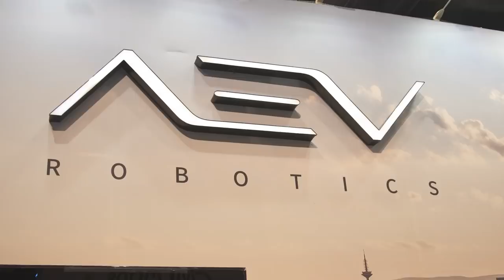These Robot Pod-cars Are Straight out of Minority Report - CES 2019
AEV Robotics unveiled a universal self-driving vehicle chassis, leaving third parties to focus on modular pods for delivery, transport, and service.